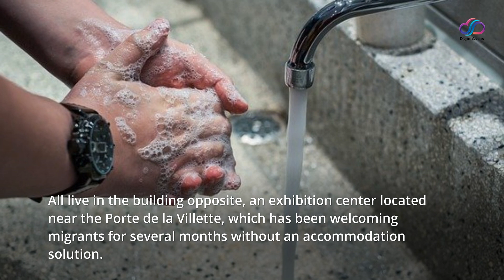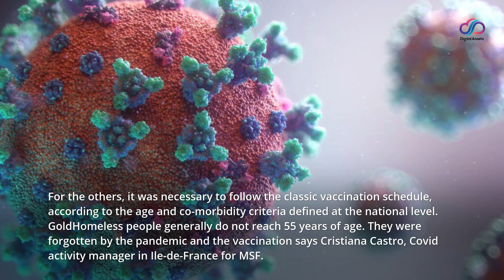Covid-19: people in great precariousness “have been forgotten by vaccination”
Under the tent of the mobile clinic set up by Médecins sans frontières (MSF) in the 19e district of Paris, Sadar, a 33-year-old Afghan asylum seeker, has just received his first dose of the Covid-19 vaccine. “I had the Pfizer. I follow the news and it is this vaccine that I wanted ”, he rejoices while waiting for the fifteen minutes of observation following the injection to pass. Around him, other Afghans are also waiting to be vaccinated.

All live in the building opposite, an exhibition center located near the Porte de la Villette, which has been welcoming migrants for several months without an accommodation solution. The day before, MSF teams went to raise awareness in order to explain that the vaccine was free and accessible to all. “I did it for myself and to protect others”, Sadar said. In just a few minutes, the mobile clinic allows people without social security to be vaccinated and to make an appointment for the second dose.